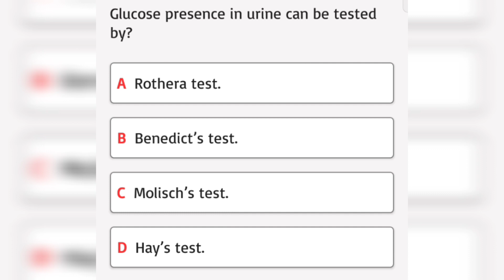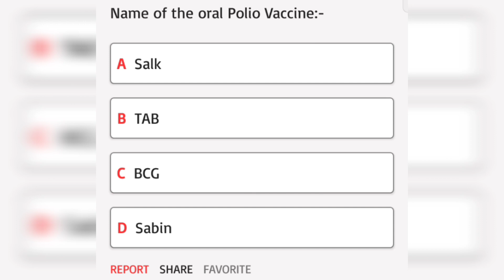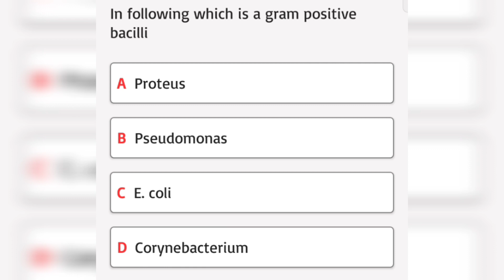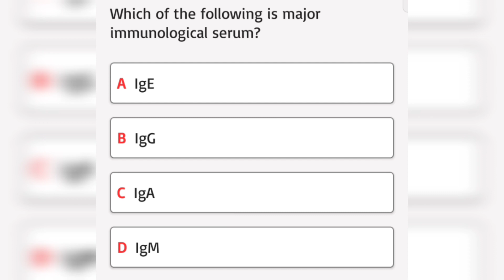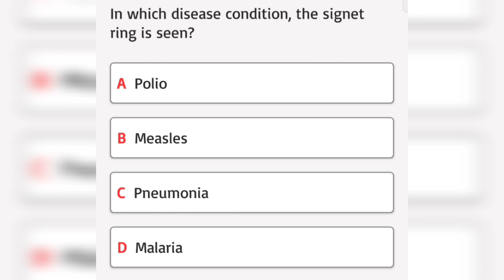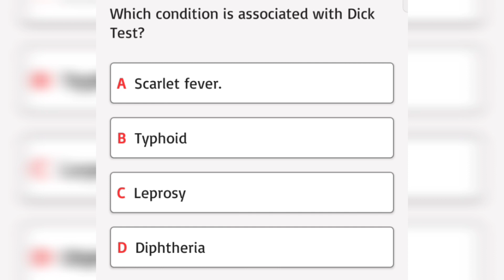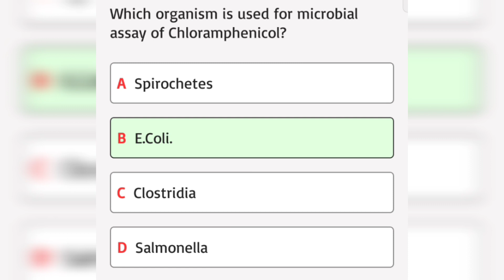AIIMS NORCET 2023 Exam Preparation | ESIC | RRB | DSSSB | RPSC | CHO | PGI | #9 | MCQ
Hello Everyone Welcome In Our New Video That Is,